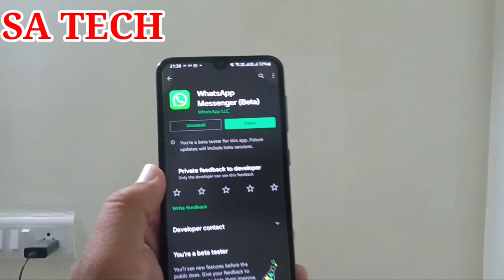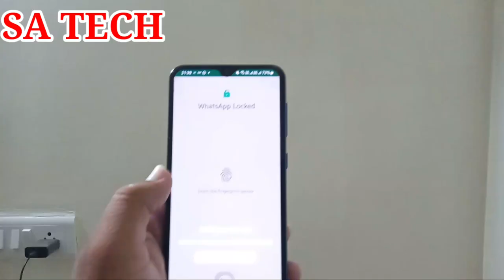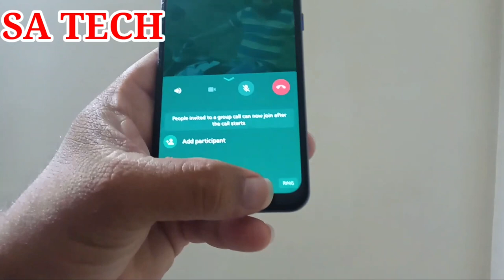Whatsapp Join Group Call New Ui,Whatsapp New Latest Update 2021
In this video I Describe about Whatsapp Join Group Call New Ui